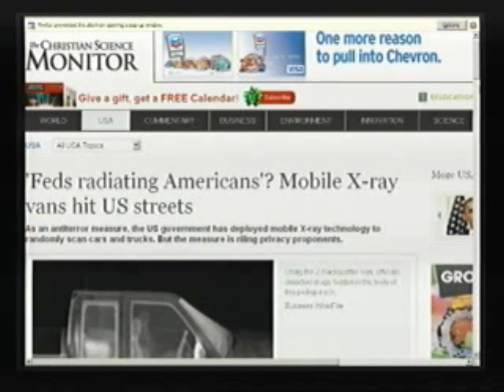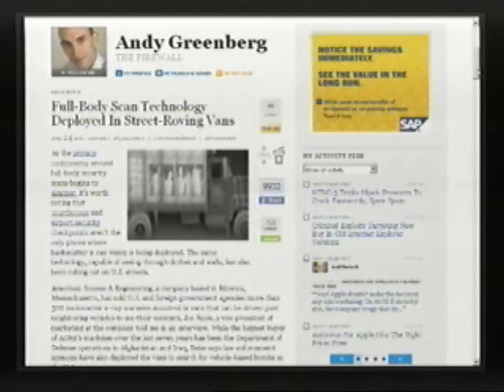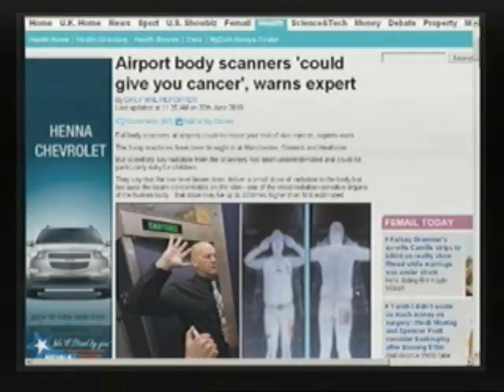3/4 Joe Rogan and Joey Diaz on the Alex Jones Show 11/5/2010